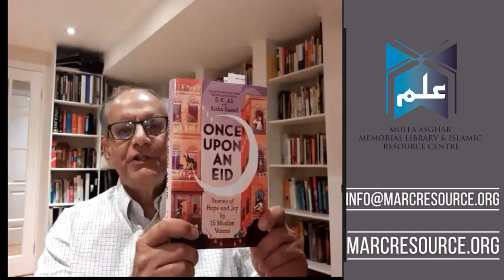Conversations with Authors with Professor Abdul Sheriff of Zanzibar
The session features the renowned academic & author Professor Abdul Sheriff of Zanzibar. Abdul Sheriff was born and educated in Zanzibar. He studied at UCLA (BA-Geog. & MA-African History - 1961-6), and SOAS, University of London (PhD 1971, African History). He taught at the University of Dar es Salaam (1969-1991); was Principal Curator of the Zanzibar Museums (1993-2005), and Executive Director of the Zanzibar Indian Ocean Research Institute (2007-12). He published Slaves, Spices & Ivory in Zanzibar (1987), The Dhow Cultures of the Indian Ocean (2010); co-authored Transition from Slavery in Zanzibar & Mauritius, (2017); edited or co-edited Zanzibar Under Colonial Rule (!991), History & Conservation of Zanzibar Stone Town (1995), and The Indian Ocean – Oceanic Connections & the Creation of New Societies (2014); and wrote numerous scholarly articles..

This discussion is on his 2010 book “The Dhow Cultures of the Indian Ocean: Cosmopolitanism, Commerce & Islam”, a benchmark history of the sea-faring people who mingled and traded with each other across the Indian Ocean over many centuries, before the arrival of the Europeans. It is a vividly written, informative and scholarly piece of work with dozens of colour illustrations and photographs.